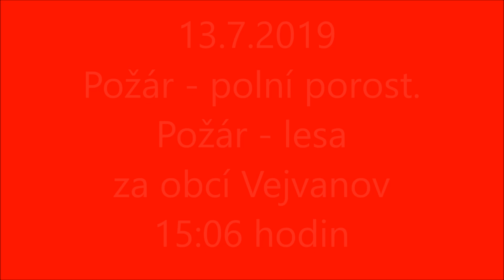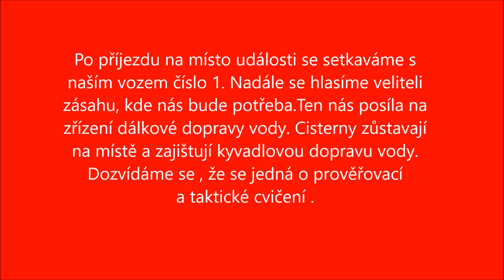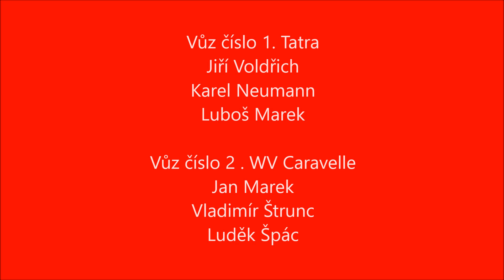JSDH Skomelno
Dne 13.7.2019 byl vyhlášen požár .Až na místě se zjistilo že se jedná o prověřovácí cvičení . více na